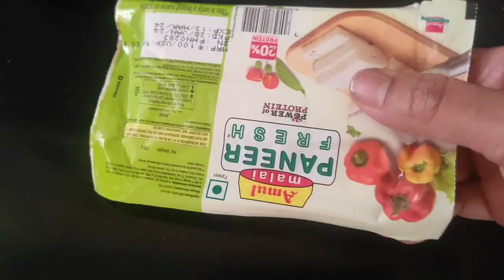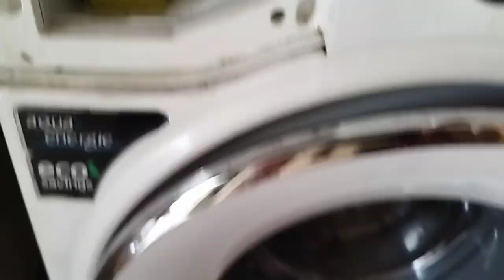அட இந்த சூப்பர் ஐடியாவையும் தெரிஞ்சுக்குங்க/Kitchen Tips | kitchen organization ideas | Cleaning tip